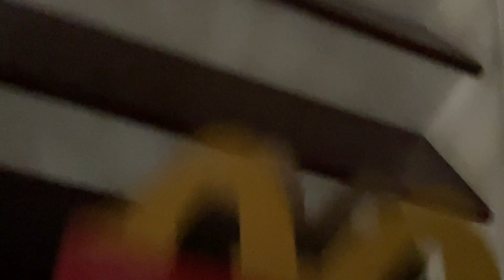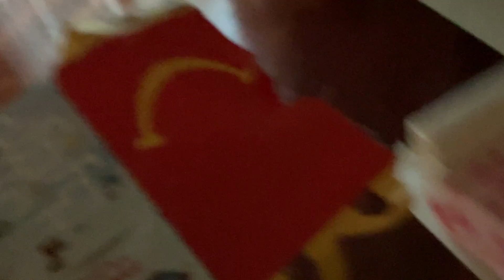HAPPY MEAL BOX DESTRUTION Part#2